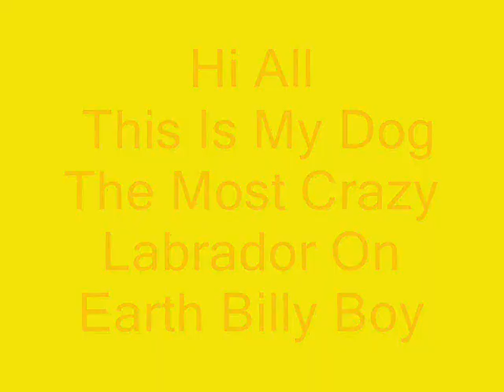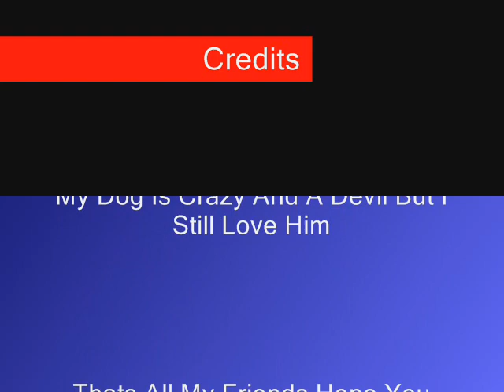My Dog Billy Boy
Hey everyone this a video showing my dog Billy hes crazy but i love him!!!